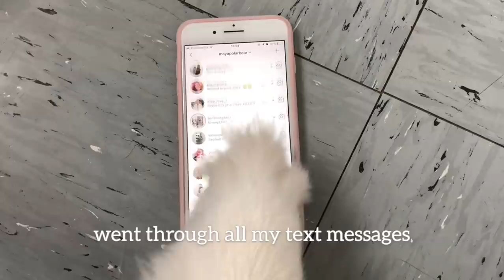A Message To All Haters !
Feel free to send this video to all your haters :)